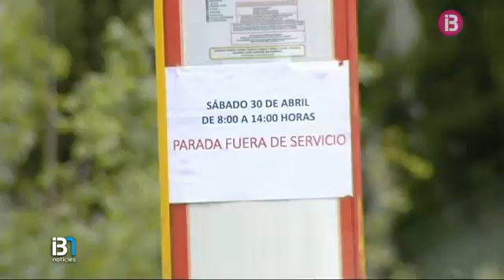Resum Notícies Cap de Setmana Migdia 30-4-2016